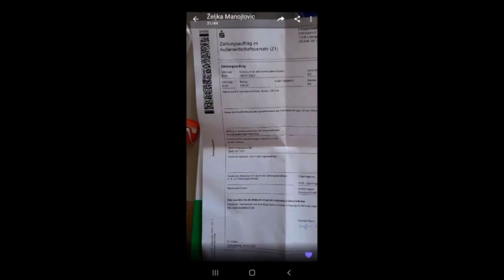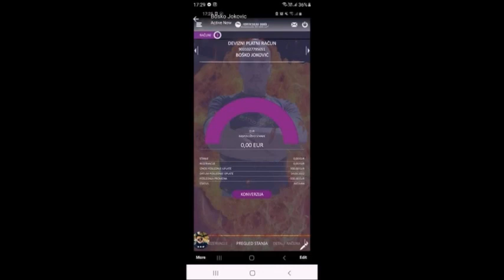bosko jokovic prevario coveka za 500 evra / part1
bosko jokovic je ukrao 500 evra od decka koji je socijalni slucaj u teskoj situaciji sa zdravstvenim problemima